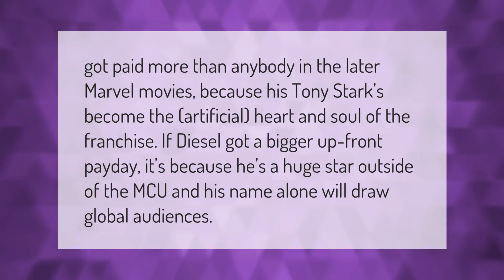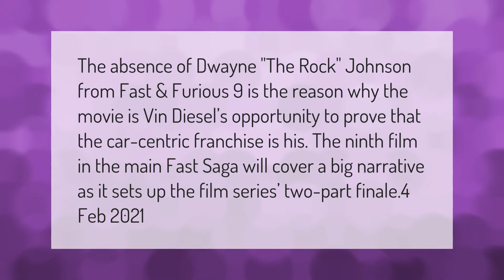Why did Vin Diesel get paid so much for Groot?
00:00 - Why did Vin Diesel get paid so much for Groot?
00:37 - Why can Groot only say I am Groot?
01:09 - Why is Dwayne Johnson not in f9?

Laura S. Harris (2021, March 5.) Why did Vin Diesel get paid so much for Groot?
    AskAbout.video/articles/Why-did-Vin-Diesel-get-paid-so-much-for-Groot-227467